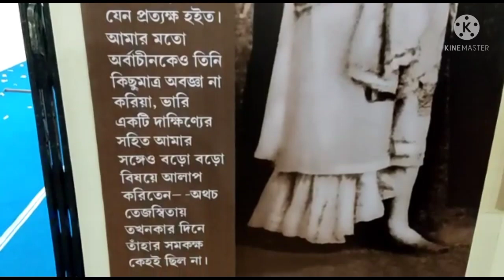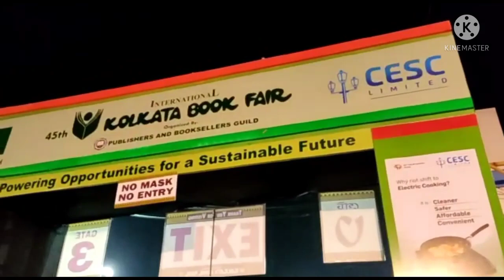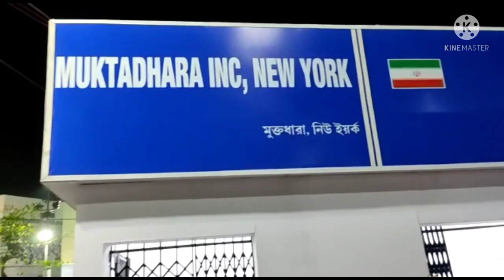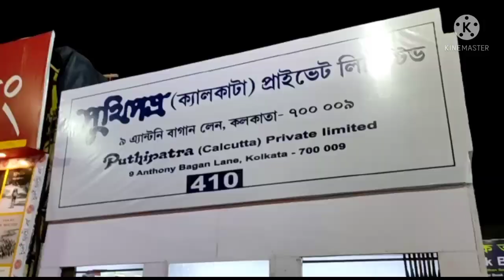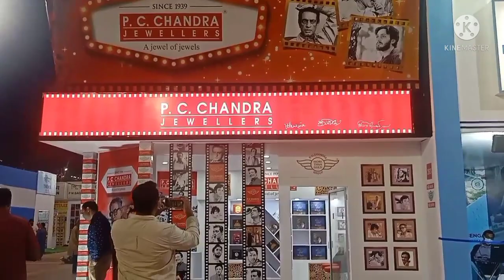kolkata book fair 2022 || kolkata saltlake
বইমেলাতে যাবার জন্যে ট্রেন এ উল্টাডাঙা নেমে অটো বা বাস এ করুণাময়ী বাসস্ট্যান্ড।

follow my daily vlog channel--

"A happy day with Arunita"

"Makeup artist arunita"

                                                from-
                                                    Arunita